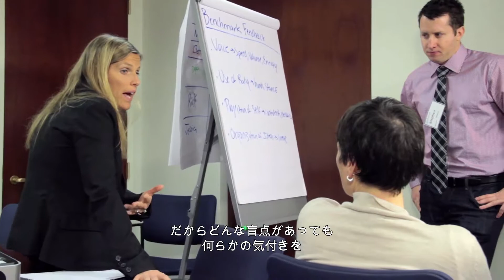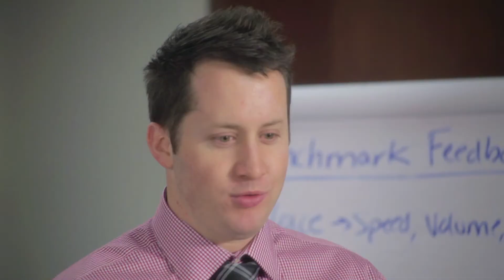タイトル：Exec-Commのトレーニング：インパクトのあるプレゼンテーション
説明：Exec-Commの「インパクトのあるプレゼンテーション」コースでは、あらゆるプレゼンテーションにおいて、プロフェッショナルに自信を持ってインパクトのある発表を行う方法を説明します。Exec-Commの詳細については、ここをご覧ください：